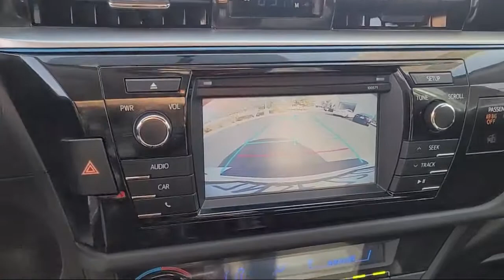2016 Toyota Corolla S Plus San Diego El Cajon Chula Vista Mission Valley Santee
2016 Toyota Corolla S Plus Stock Number: 412879A Vin:5YFBURHE3GP397897.